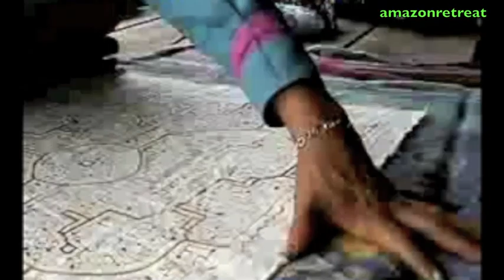Shipibo Music: God's Gift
Ante Perry & Kolombo: God's Gift